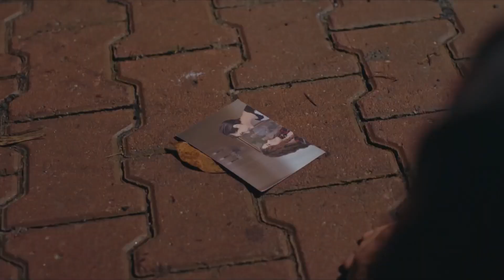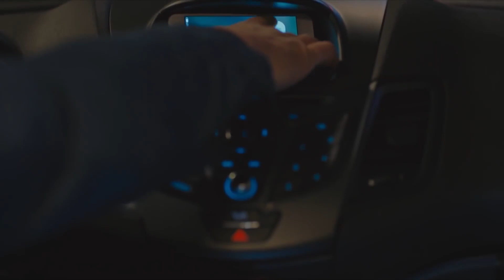Tahsin’s Efforts to Vilify Cesur - Brave and Beautiful in Hindi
Tahsin’s Efforts to Vilify Cesur - "YOUR FATHER IS A MONSTER"
(Hindi Dubbed)

ब्रवे एंड ब्यॉटीफूल | Brave and Beautiful

Seasons: 1
Episode: 32
Genre: Romance, Drama, Thriller
Language: Hindi Dubbed
Language: हिन्दी
Country: Turkey
Channel: Star TV
Director: Ali Bilgin
Production: Ay Yapim
Producer: Kerem Catay
Screenplay: Ece Yorenc

Cast
Cesur Alemdaroğlu: Kıvanç Tatlıtuğ
Sühan Korludağ: Tuba Büyüküstün
Tahsin Korludağ: Tamer Levent
Fügen Alemdaroğlu: Tilbe Saran
Mihriban Aydınbaş: Devrim Yakut
Korhan Korludağ: Erkan Avcı
Bülent Aydınbaş: Serkan Altınorak
Cahide Korludağ: Sezin Akbaşoğulları
Adalet: Nihan Büyükağaç
Kemal: Fırat Altunmeşe
Şirin: Irmak Örnek
Salih: Okday Korunan
Banu: Gözde Türkpençe
Reyhan: Işıl Dayıoğlu
Hülya: Zeynep Kızıltan
Necla: Cansu Tünedir